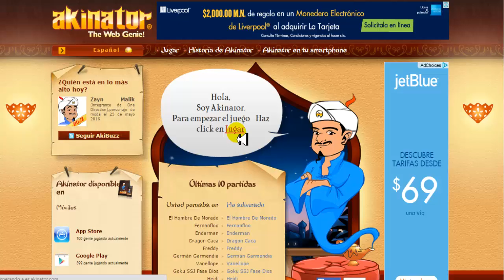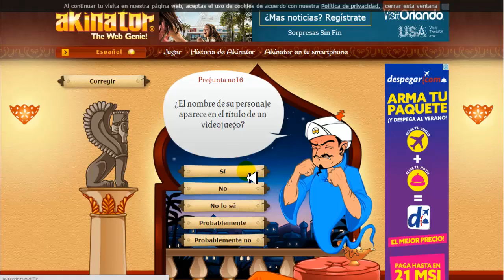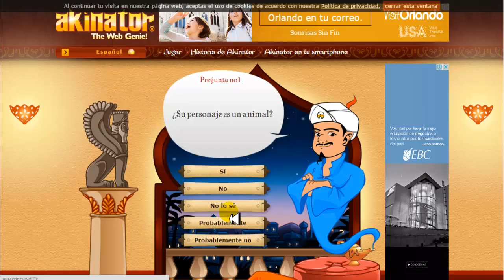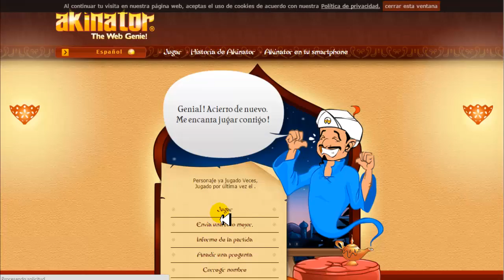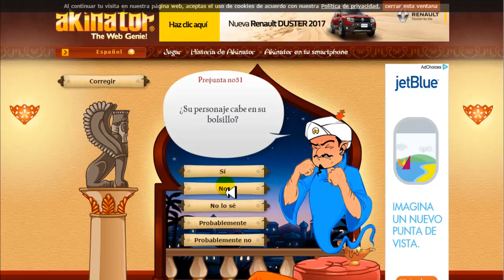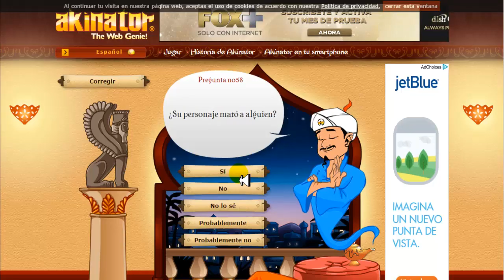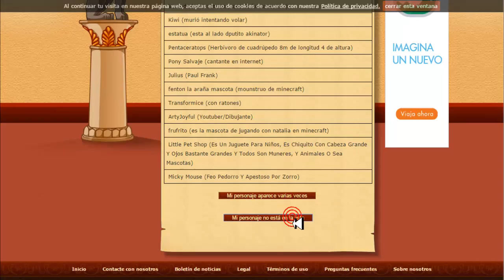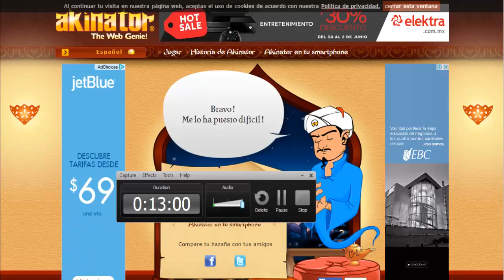¡Akinator esta molesto!-Juguemos Akinator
He vuelto linces. recargado y con mas energia que nunca!!

Hoy jugaremos Akinator,aunque ya se que este juego esta un poco(hmm muy) pasado de moda debido a que es uno de los pocos juegos que puedo grabar(el otro dia intente descargar el Mobizen Boost Mode y mi telefono desde entonces tiene vida propia).

Pero bueno,el caso es que ya he vuelto(para no salirme del tema).